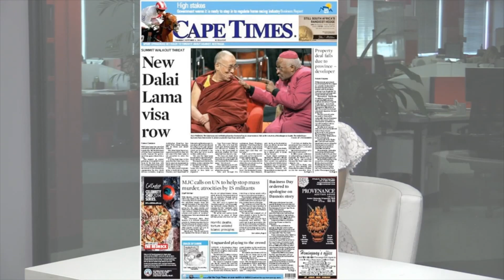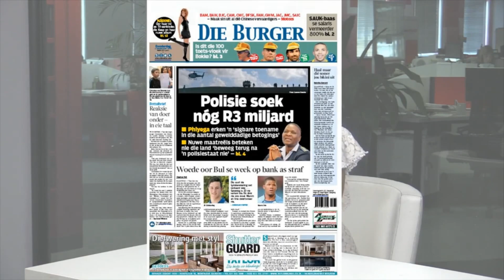04 September Newspaper Headlines